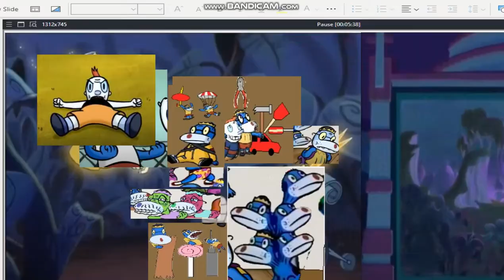Dance of the Dogfighters Parody 1999 Powerpoint Microsoft